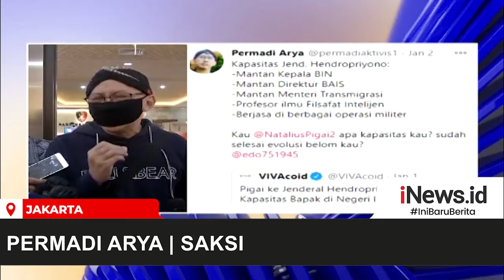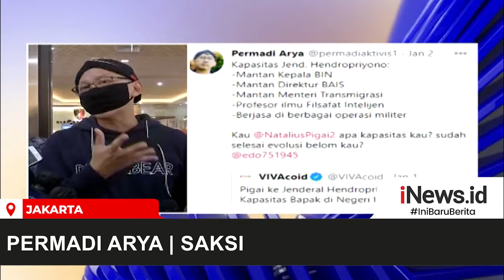Abu Janda dipanggil ke Bareskrim Polri